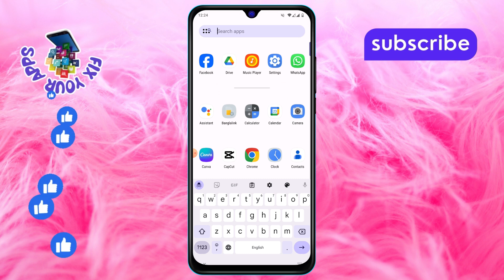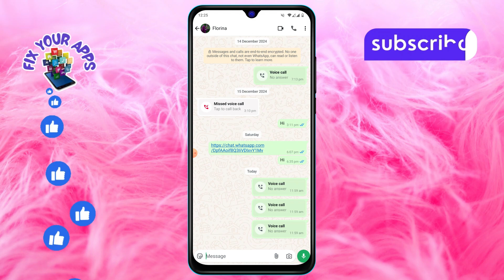How to Read Encrypted Messages in WhatsApp - Simple Steps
How to Read Encrypted Messages in WhatsApp

Reading encrypted messages in WhatsApp can be a bit confusing due to the app's strong end-to-end encryption. This feature ensures that only the sender and recipient can view the content, enhancing privacy and security. In this video, we explain what encrypted messages are and guide you on how to read them properly within the app. Understanding this process is essential for anyone who values secure communication while making the most of WhatsApp’s features.

- Understanding WhatsApp encryption
- How to view encrypted messages in WhatsApp
- Decrypting WhatsApp chats
- Manage encrypted messages on WhatsApp
- Read secure WhatsApp conversations